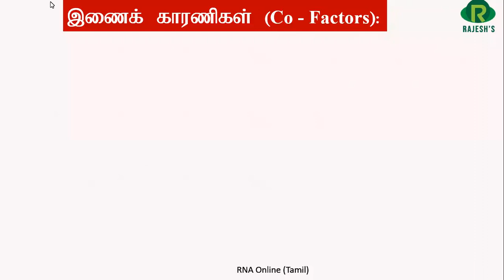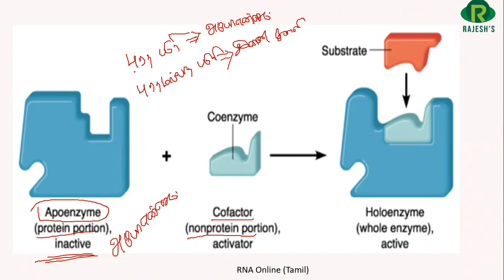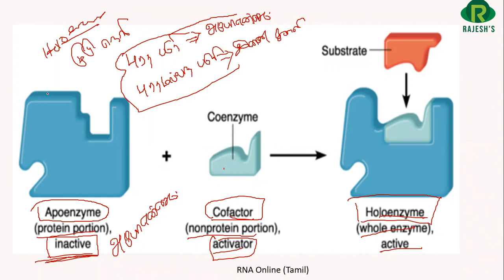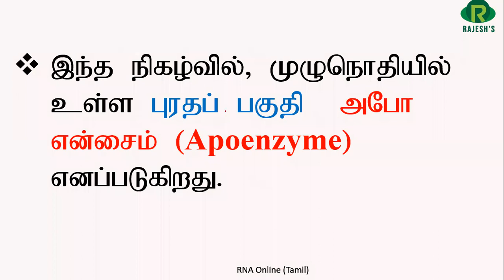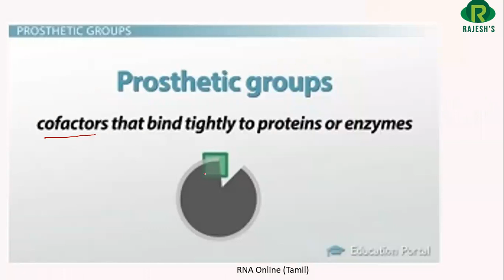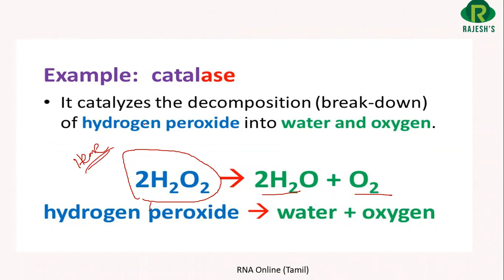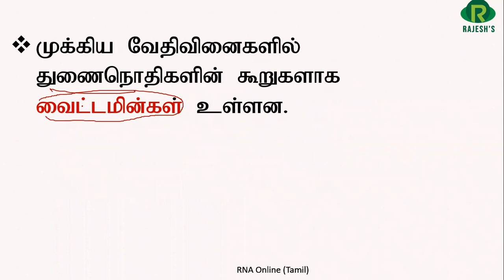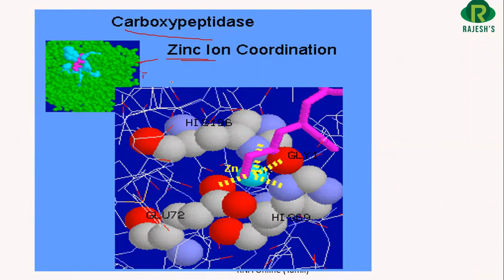Biomolecules / part 9 / Dr. Rajesh varatharaj / Rajesh NEET Academy (RNA) / @rajeshneet / RNBT / RNA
# Download - Rajesh NEET Biology Tamil - Learning app from Play store#neet

Dr. Rajesh varathraj#